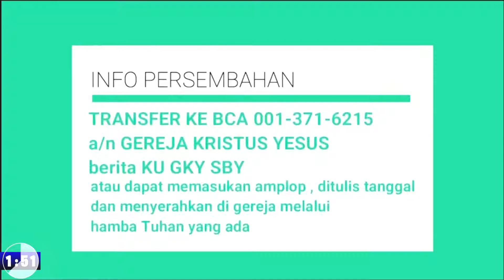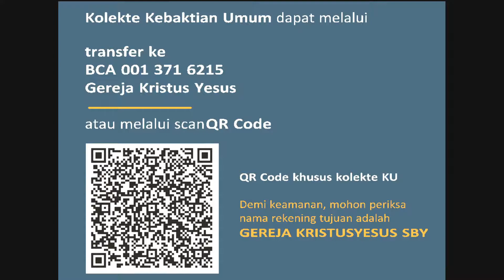Rekaman Kebaktian Live GKY SBY 04 Juli 2021 Minggu 09.00 WIB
Kebaktian Live Streaming GKY SURABAYA 04 Juli  2021 Minggu 09.00 WIB
刘汉英牧师 Pdt. Johannes Aurelius
Menjadi Saksi Tuhan (Kis 1:8)
成为主的见证人（徒1:8）